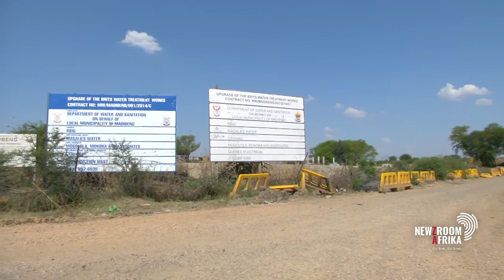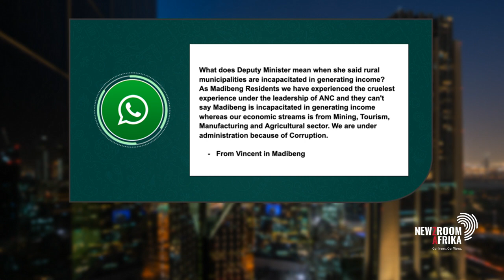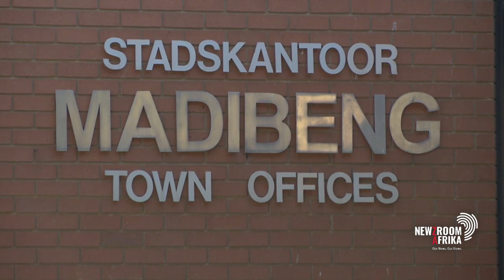Are municipalities better or worse off after being placed under administration?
Cooperative Governance and Traditional Affairs Deputy Minister Thembi Nkandimeng, Newzroom405's Bafedile Moerane and journalist Nick Motloung unpack this issue.